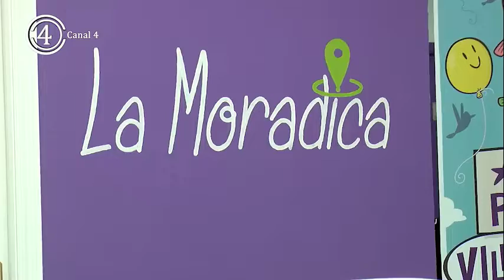Dela Ossa: “hasta 2048 nos han robado el Viña Rock”